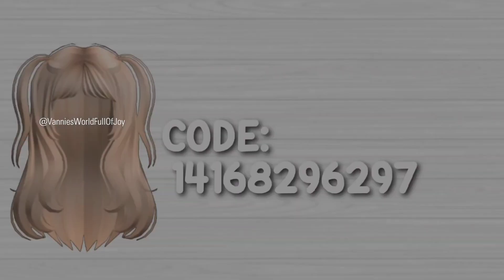*NEW* CUTE HAIR ID CODES FOR BROOKHAVEN 🏡RP, BERRY AVENUE AND BLOXBURG 😍✨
IN TODAY'S VIDEO I WILL BE GIVING YOU NEW CUTE HAIR ID CODES FOR BROOKHAVEN RP, BERRY AVENUE AND BLOXBURG THESE ROBLOX NEW HAIR CODES CAN ALSO BE USED ON ALL ROBLOX GAMES THAT ALLOW CODES! MAKE SURE TO WATCH OUR VIDEO UNTIL THE END, YOU DON'T WANT TO MISS OUT ON ANY OF THESE NEW ROBLOX CUTE HAIR CODES!

🩷 PLEASE DON'T FORGET TO LEAVE A 👍
IT TRULY *HELPS* OUR CHANNEL

｡ ⋆｡ ﾟ🤍 ⋆｡ ﾟ☁︎｡ ⋆｡ ﾟ🤍   ⋆｡ ﾟ☁︎｡ ⋆｡ ﾟ🤍 ﾟ｡ ⋆｡

⚠️  REMEMBER TO PARTICIPATE ON ANY OF OUR GIVEAWAYS YOU MUST BE ACTIVE ON OUR CHANNEL!!!